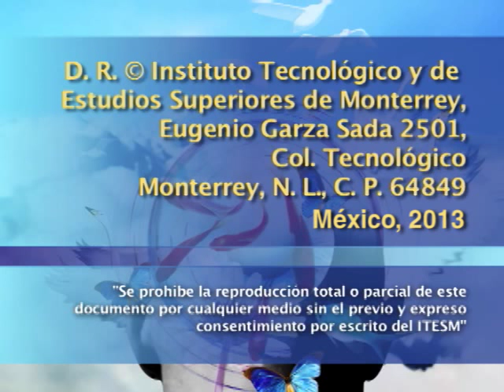AMELIA VALCÁRCEL - Ética y estética: confrontaciones y coincidencias (3a sesión)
Tercera sesión del seminario impartido por Amelia Valcárcel en la que se realiza una revisión de los conceptos de ética y estética en el pensamiento de Schopenhauer y de Kierkegaard, así como su antecedente en la ontología de Spinoza. La sesión concluye con una reflexión sobre las complejidades y retos de la formación estética.